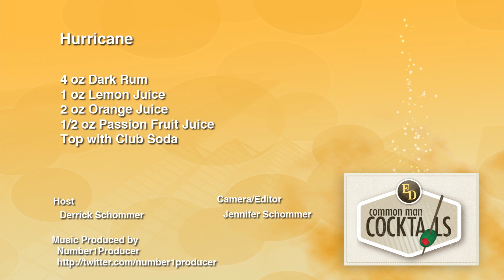The Hurricane Cocktail, Classic How-To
The Hurricane Cocktail, a classic cocktail that we used to top the night of a 12-string recording frenzy. Yes, we created 11 video's before this one (released in the past) and this is where all the glory finally comes to an end. In the end, I think this recipe needs more passion fruit syrup to really kick up the passion.

Recipe:
4 oz. Dark Rum
1 oz. Lemon Juice
2 oz. Orange Juice
1/2 - 1 oz Passion Fruit Juice/Syrup